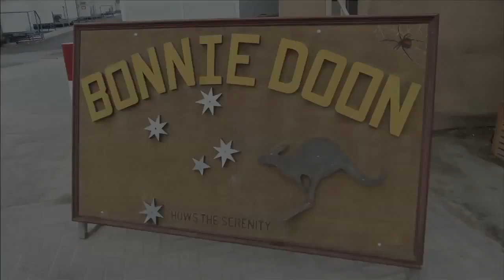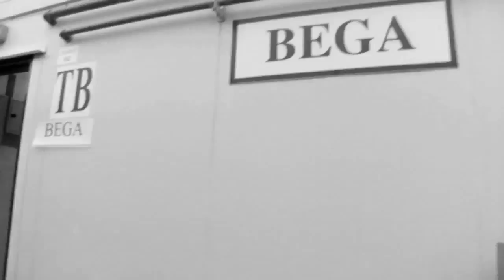DESTINATION AFGHANISTAN E2 SOME IDEA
Destination Afghanistan is a six part series, The Weideman Files follows iconic Australian band 1927 on their 11 day journey into the middle of a war zone, the heart of Afghanistan. The mission - to bring music to the Australian troops deployed in Afghanistan to celebrate Australia Day - January 26th.

The Weideman Files is shot, hosted, edited, posted and produced entirely by Erik Weideman. They show follows the comings and goings of Weideman and his band 1927, on the road, in the studio, behind the scenes, as well as candid glimpses into the life of a reluctant rock star.